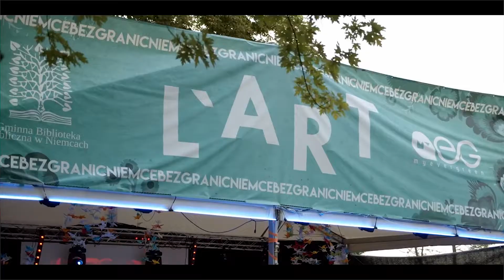100 obserwujących - Fundacja My Evergreen